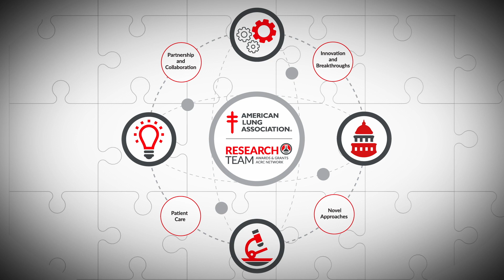Research: Over 100 Years of Progress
For over a century, the American Lung Association has advanced medical and scientific research to move us closer to a world free of lung disease. This video explains how basic, translational and clinical research are all pieces of the puzzle working together to save lives.